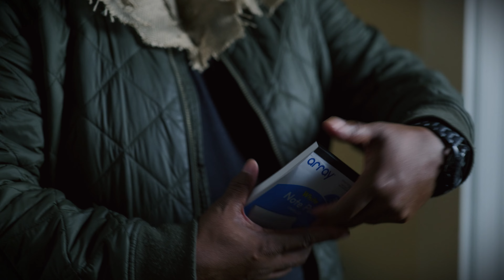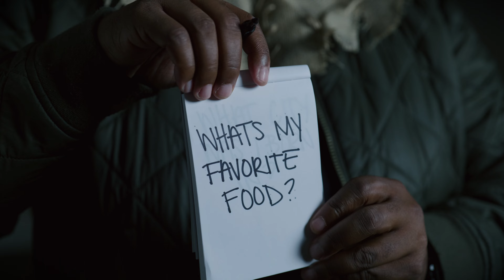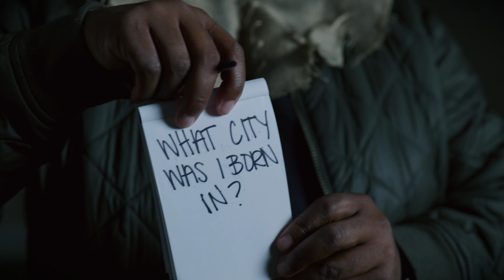Answer Me Horror Film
What happens when you run into a Killer where the only way to survive is to get the answers right to his question, and even then it's a gamble. Are you ready to play the game???  Produced and Directed by DeCarlis Madison & Co-Directed by Rudolph Valentino who also plays the killer.